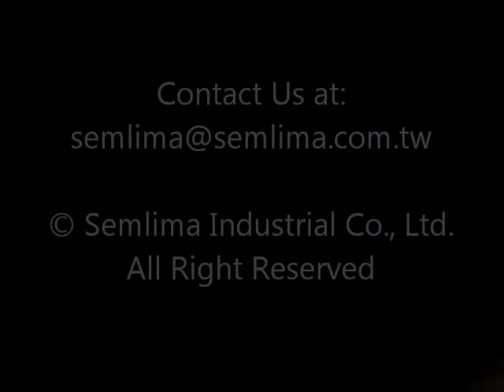CP 169S Stitching Process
CP-169S Double Threads Lock Stich Seated Type Shoe-Border Stitcher

Feature:
- Attached with hand-protection gloves, eye-protection goggles and other safety devices.
- Uses servo motor, automatic needle positioning and lifting presser foot.
- Patented separable-type transmission pulley will spin 5 rounds and automatically cut off power when encounter any obstacle.
- Lining wouldn't be pulled out.
- User friendly, easy operated and noise-free.
- Keep the shoes clean after stitching.